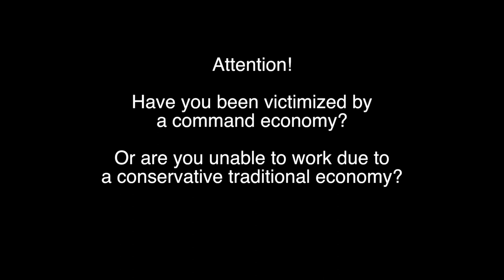Market Economic System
Having problems with your economy? Call the Economy Helpline for your free consultation.

***Audio patched***

Kevin Y. Lee
Sam Junqua
Hana Michael
Evan LIndeman
Adin Roskoph
Berlin Chen
Samir Ingle